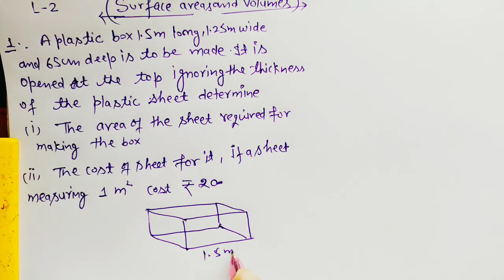Mensuration Surface area and volume Part-2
surface area and volume of cube and cuboid